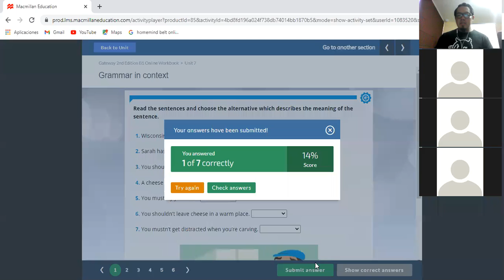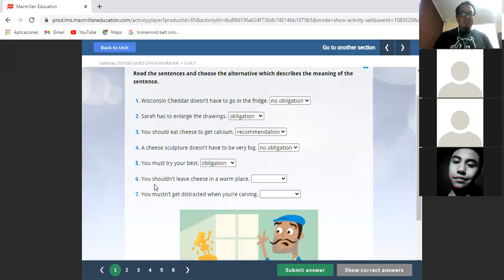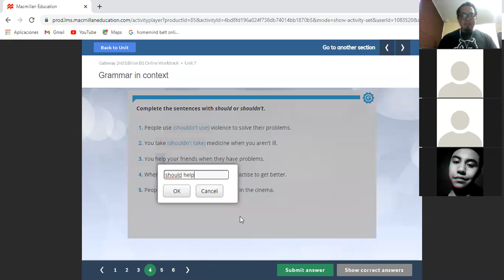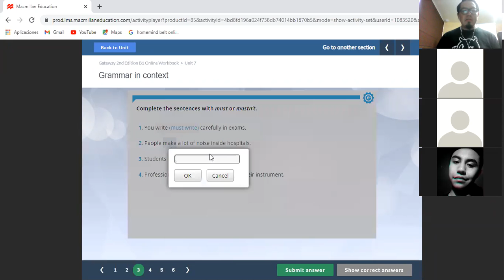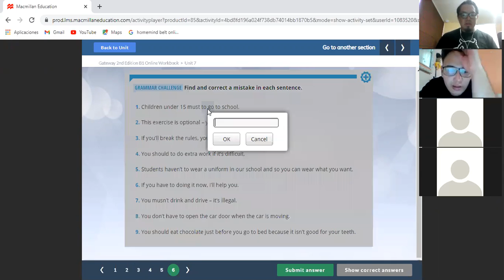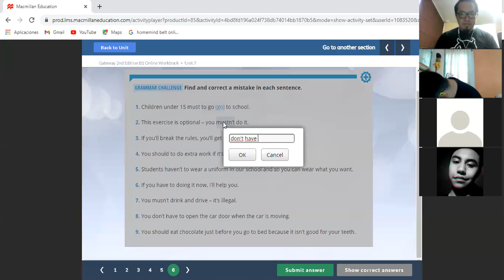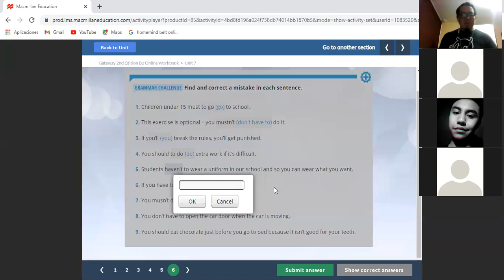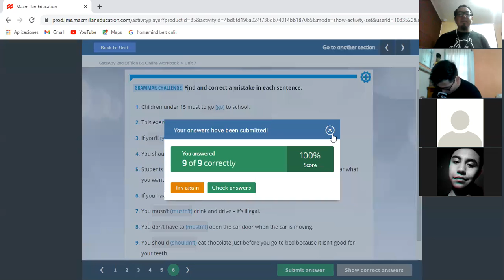4IV9 23-04-2021 PART 1